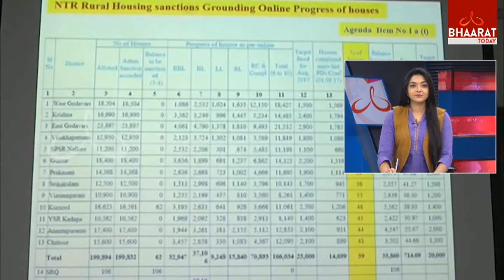Minister Kalava Srinivasulu Holds Review Meet with Officials At Amaravati | Bhaarat Today